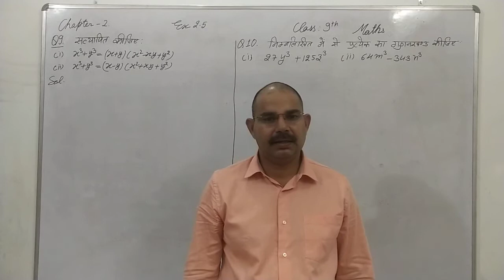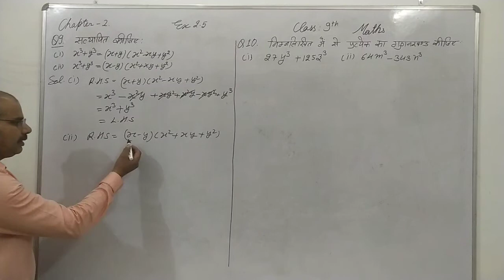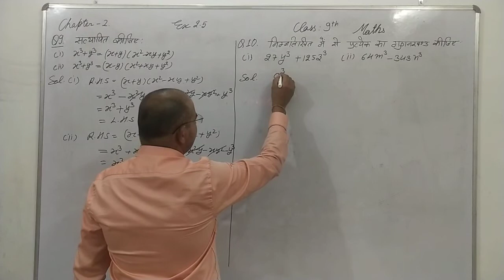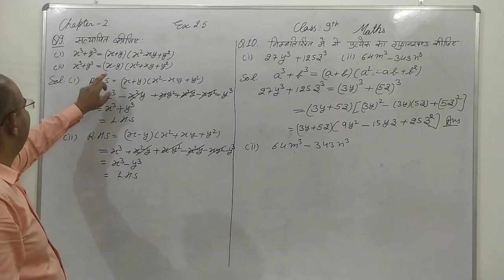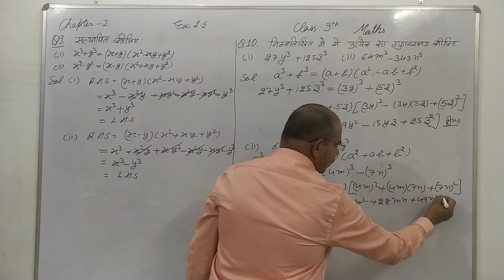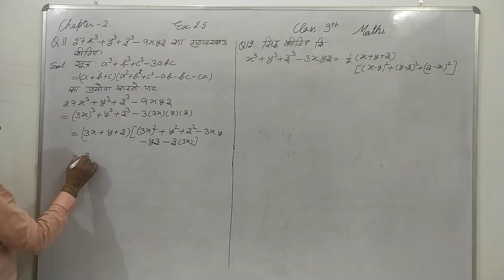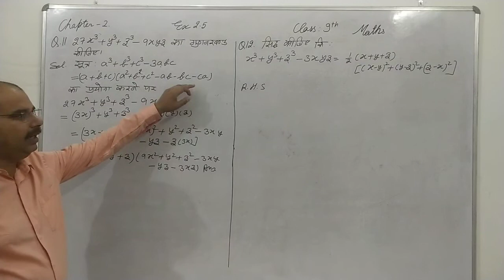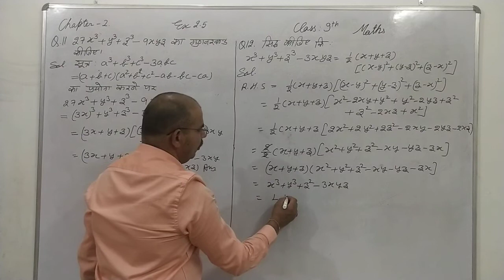9th//Mathematics /Polynomials/Exercise 2.5/Solution of Q.9 to Q. 12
NCERT /9th/Mathematics /Polynomials/Chapter-2/Exercise 2.5/Solution of Q.9 to Q. 12